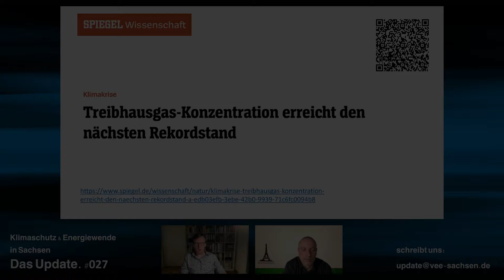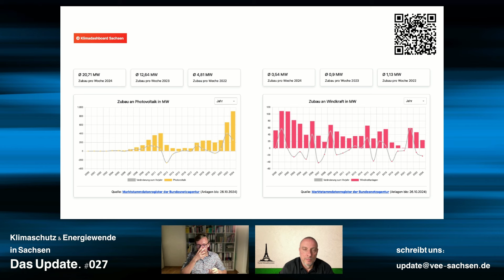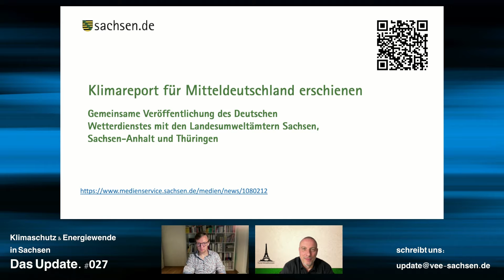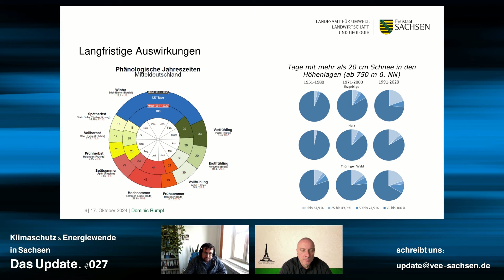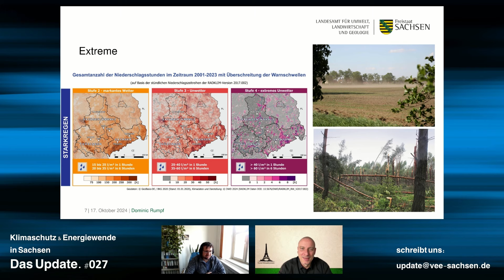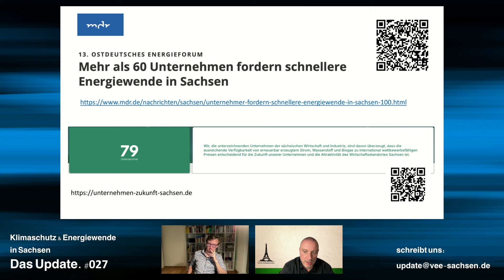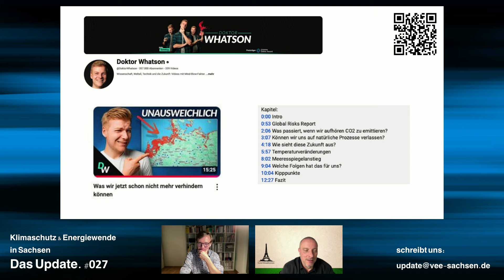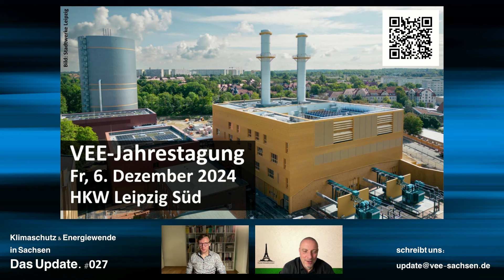Woche der Wärmepumpe | Klimareport Mitteldeutschland | Ausbaustand der Erneuerbaren in Sachsen #027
Sachsen. 30. Oktober 2024. Update Nr. 27 zum Klimaschutz und der Energiewende in Sachsen. Diesmal unter anderem: Die Woche der Wärmepumpe starten am 4. November 2024, der Klimareport Mitteldeutschland ist erschienen und ein paar Updates zum Ausbaustand der Erneuerbaren. Als Gast in unserem virtuellen Studio begrüßen wir Dominic Rumpf vom Sächsischen Landesamt für Umwelt, Landwirtschaft und Geologie.

=== Sachsen Update Nr. 27 ===

1) spiegel.de vom 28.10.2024, Klimakrise - Treibhausgas-Konzentration erreicht den nächsten Rekordstand

3) mdr vom 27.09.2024, Gesetzesreform - Mieter haben rechtlichen Anspruch auf ein Balkonkraftwerk

4) Medienservice Sachsen vom 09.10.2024, Klimareport für Mitteldeutschland erschienen

5) Wohlstand sichern, Zukunft gestalten: Klimaschutz als Chance für Sachsen - Appell 2024 des Klimaschutzbündnis Sachsen

6) mdr vom 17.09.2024, Mehr als 60 Unternehmen fordern schnellere Energiewende in Sachsen

7) Sächsische .de vom 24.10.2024, Sachsens Energie-Entscheider zögern bei der Wärmewende

8) Dr. Whatson, Was wir jetzt schon nicht mehr verhindern können

=== Woche der Wärmepumpe ===

*** Öffentlicher Wärmepumpen-Infotag mit Vorträgen, Ausstellern und individueller Beratung ***

o Mittwoch, 6. November 2024, Landkreis Sächsische Schweiz-Osterzgebirge

Kulturzentrum Parksäle, Dr.-Friedrichs-Str. 25, 01744 Dippoldiswalde, 12 bis 20 Uhr

o Freitag, 8. November 2024, Landkreis Erzgebirgskreis

Buntspeicher Zwönitz, Speicherstraße 1, 08297 Zwönitz, 12 bis 20 Uhr

*** Fachveranstaltung mit anschließendem Netzwerkabend ***

Wir laden Vertreter von Kommunen, Energieversorger, Handwerk, Energieberatung, Architekten und weitere Interessierte herzlich zu unserer Fachveranstaltung mit anschließendem Netzwerkabend ein.

o Dienstag, 5. November 2024, Landkreis Sächsische Schweiz-Osterzgebirge

o Donnerstag, 7. November 2024, Landkreis Erzgebirgskreis

=== VEE-Jahrestagung 2024 ===

Was verbindet Akzeptanz und Klimagerechtigkeit miteinander? Reicht es aus, die Akzeptanz der Energiewende durch Beteiligung zu fördern? Ist eine Lastenverteilung nach dem Verursacherprinzip vorgesehen? Wer trägt die Verantwortung für den Klimawandel?

Schaut man sich die CO₂-Emissionen verschiedener Einkommensgruppen an, wird deutlich: Der Klimawandel ist ein Reichtumsproblem. Berücksichtigen wir das ausreichend, und welche Auswirkungen hat dies auf die Akzeptanz der Energiewende in Deutschland?

Diesen Fragen widmen wir uns im ersten Teil der diesjährigen Jahrestagung. Im zweiten Teil – passend zum Tagungsort – möchten wir Wasserstoff in seinen konkreten Anwendungen betrachten.

Freuen Sie sich auf ein spannendes und impulsgebendes Tagesprogramm.